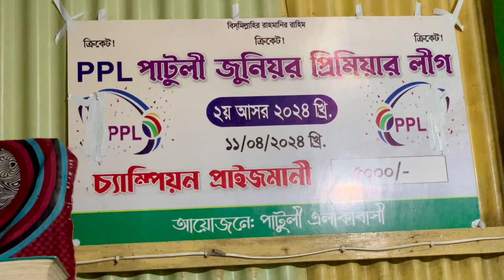ছাত্র আন্দোলনে বাজিতপুরের শহীদ রাহুলের বাড়িতে আমরা